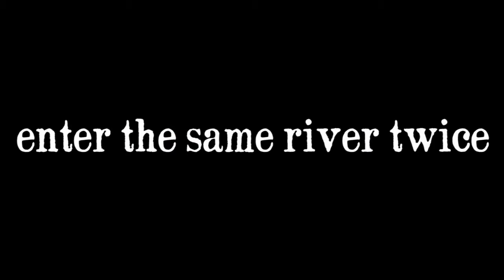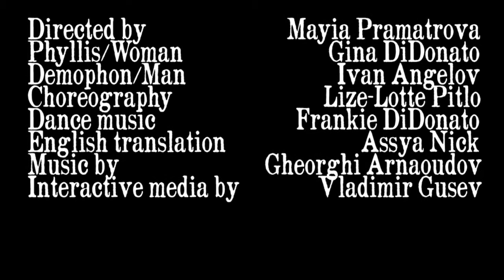ПИЕСАТА "РЕВОЛВЕР" НА СЦЕНАТА В ЧИКАГО